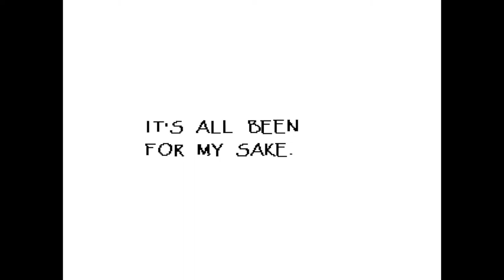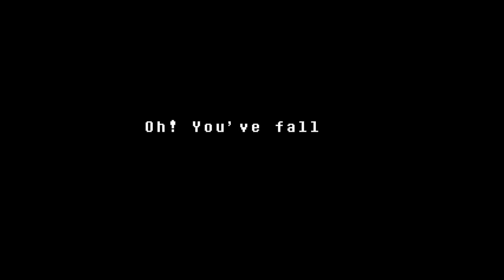Waterfalls, Temmies and Tales | Playing Undertale for the First Time (Stream 2)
Undertale, a Kickstarter game that was largely done by a single man. Even though it has been a long time, hell the sister game Deltarune had its second chapter released already! Despite knowing much about this game I figured it was about time to experience it myself first hand. Will I enjoy this bullet hell RPG? Let us see!